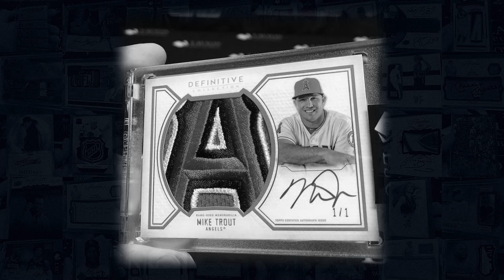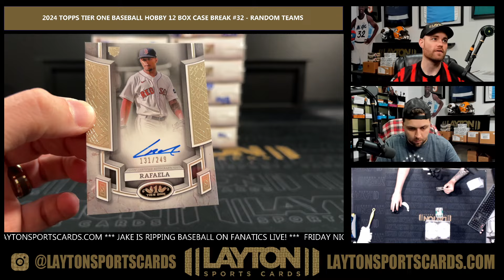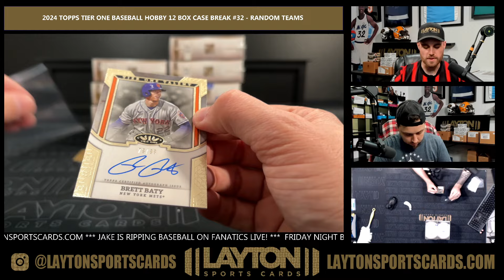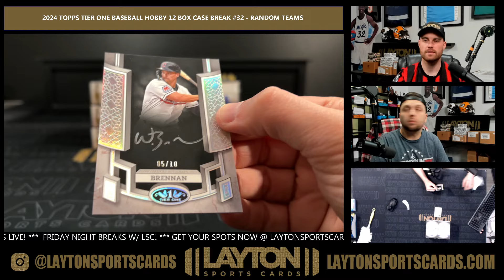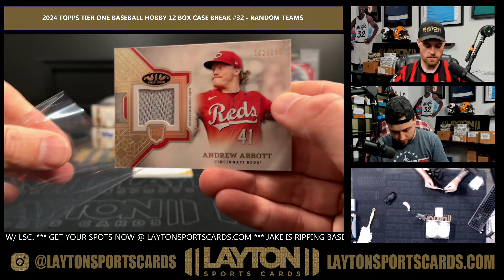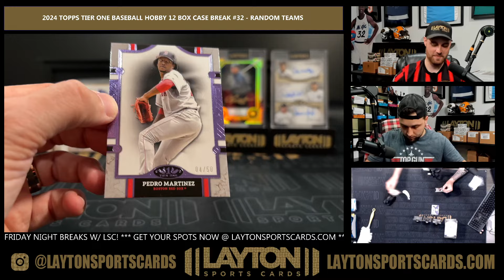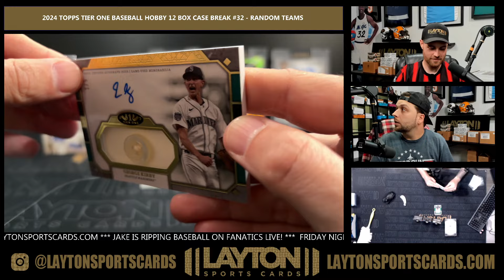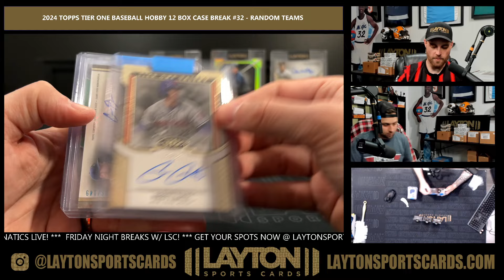MONSTER HITS! 2024 Topps Tier One Baseball Hobby 12 Box Case Break #32